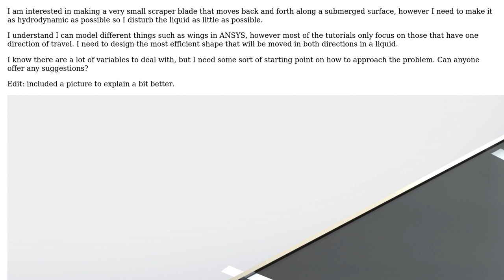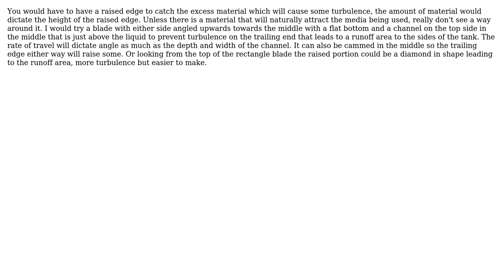How to design the most hydro/aerodynamic shape for a 'vehicle' that goes back and forth (using...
Engineering: How to design the most hydro/aerodynamic shape for a 'vehicle' that goes back and forth (using ANSYS)?

With thanks & praise to God, and with thanks to the many people who have made this project possible! | Content (except music & images) licensed under CC BY-SA | Music | Images & others | With thanks to user Wasabi user user88720 user Anthony Arnone II and the Stack Exchange Network Trademarks are property of their respective owners. You are responsible for your own actions.